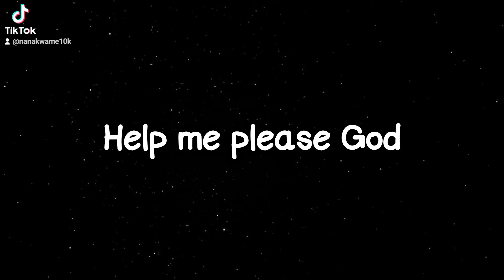Centimental Reason Lyrics